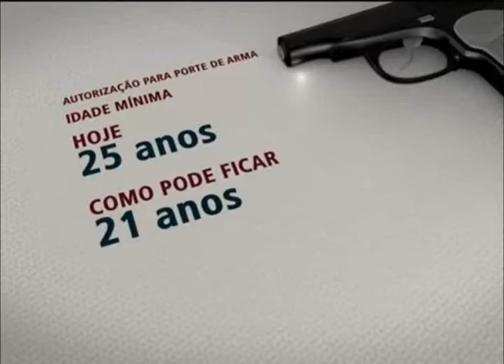NOVO ESTATUTO DESARMAMENTO